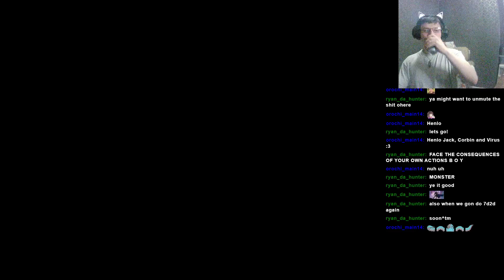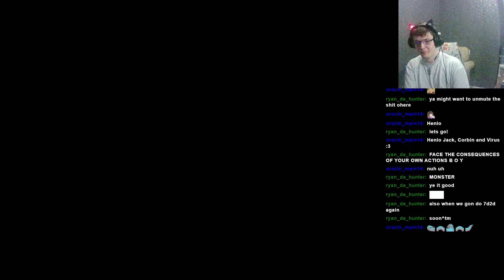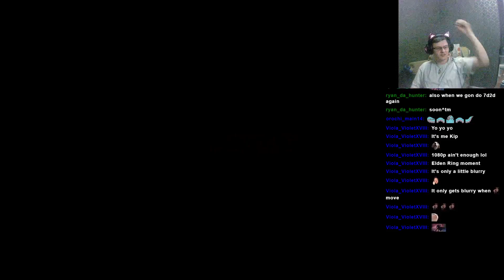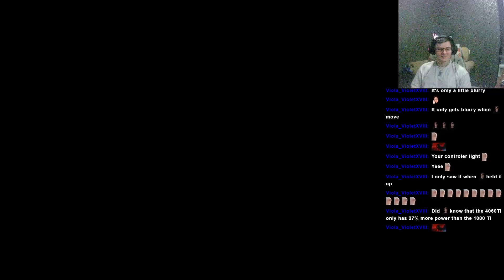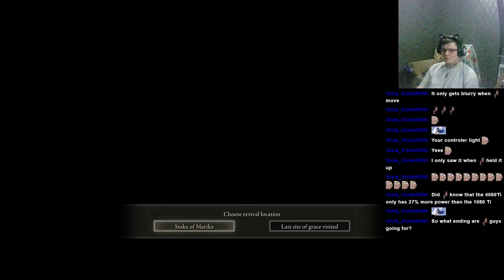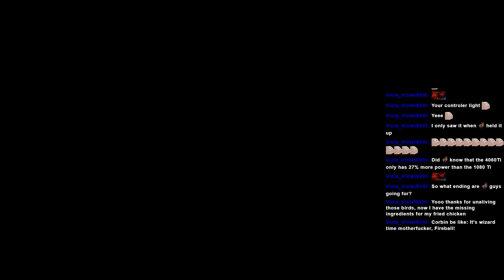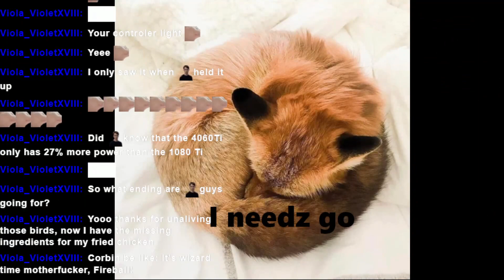Elden Ring with @virusxen and a side of CJRaven